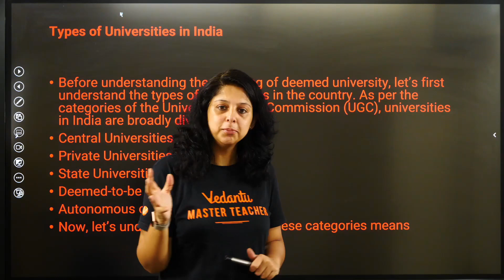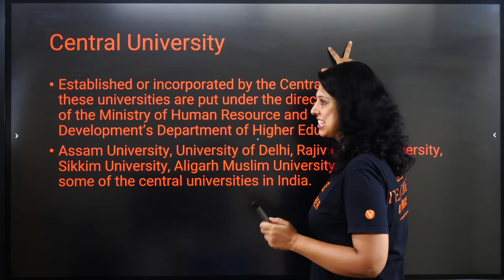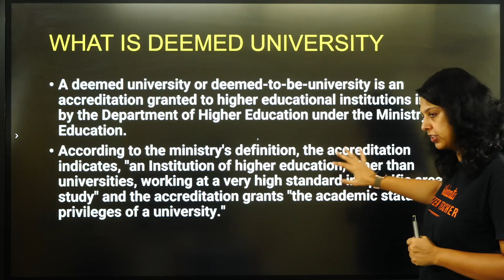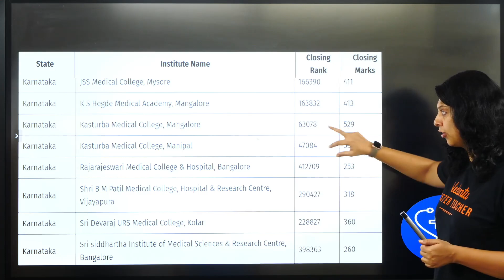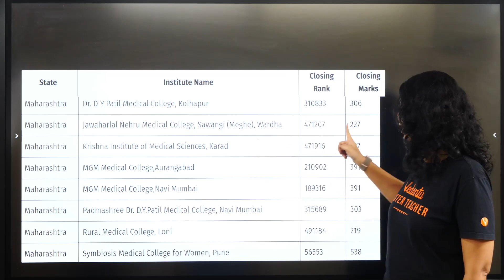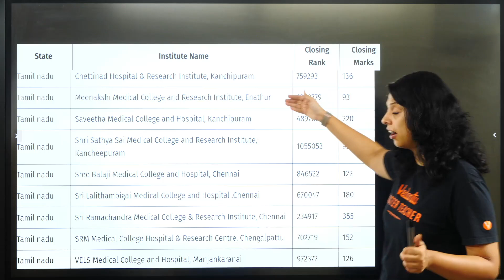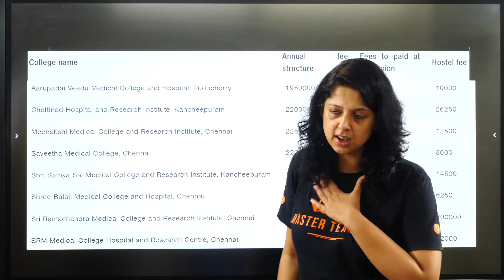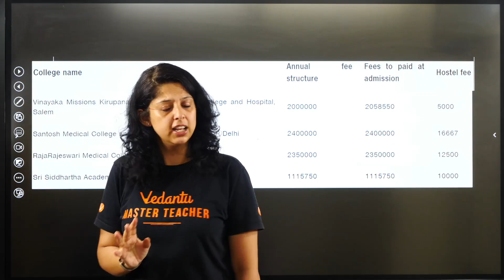Best Private Medical Colleges in India! All About DEEMED UNIVERSITY | Vedantu Biotonic